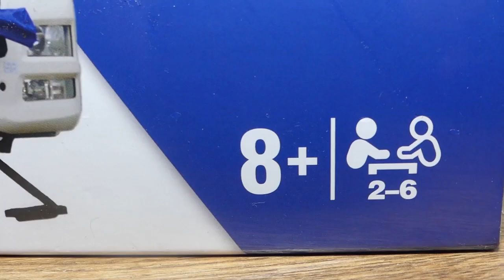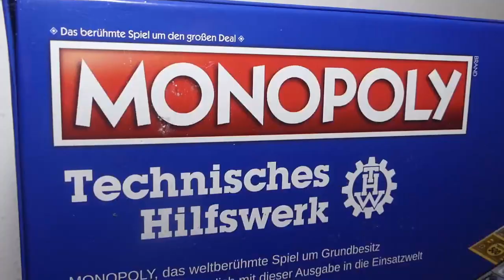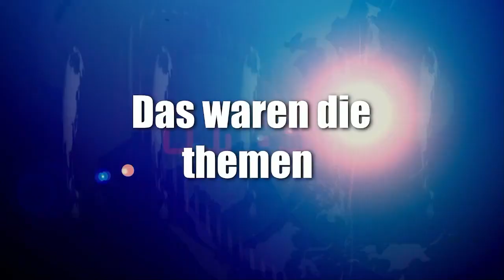News der Woche 36 Gamescom , monopoly 7vs Wild wieder zurück